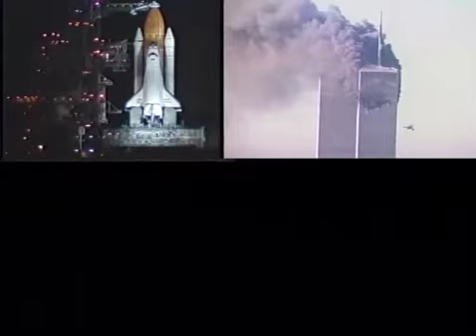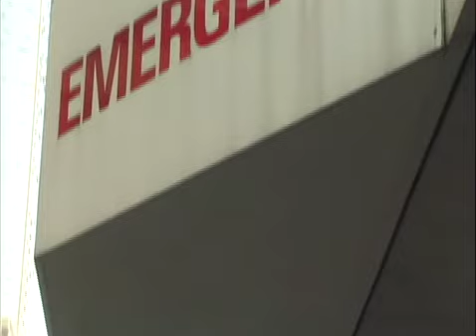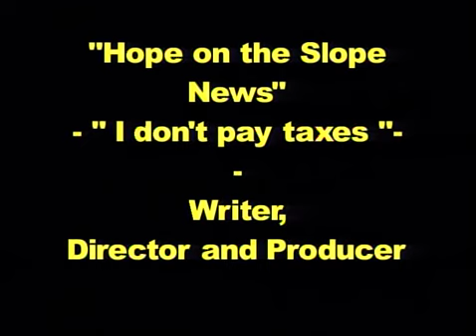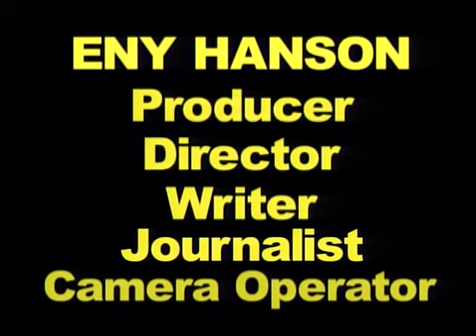Exotica New York Show